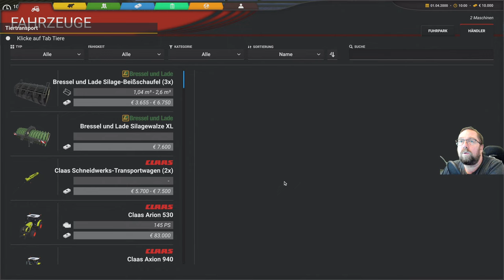Professional Farming Cattle and Crops teil 38 Nun wird das heu verkauft.